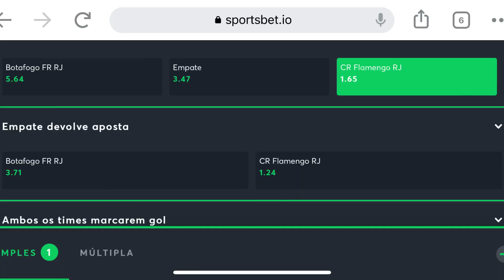GABIGOL NO LUGAR DO MARINHO! FLAMENGO X BOTAFOGO | AQUECIMENTO PRO CLÁSSICO!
Está no ar mais um programa aqui do CANAL DO FELIPE FONTOURA!

Hoje tem:

FLAMENGO X BOTAFOGO | AQUECIMENTO PRO CLÁSSICO!

Apresentação Felipe Fontoura!
      Tik Tok e Kwai: @mundodofontoura

Tamo Junto

Parceiros:
Café Gimoka (@gimokabrasil)
Sportsbet IO (@sportsbetiobr)

LINKS ÚTEIS:

1. Canal do Felipe Fontoura no Telegram